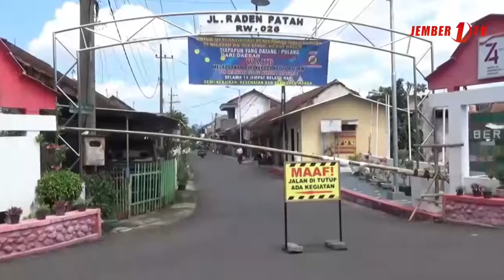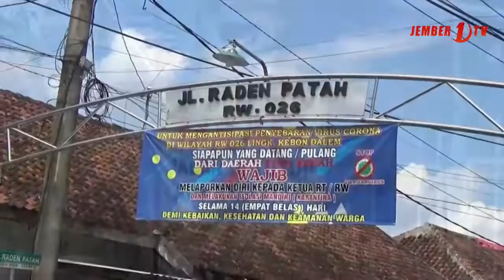Jumlah Pasien Positif Covid 19 di Jember Capai 11 Orang